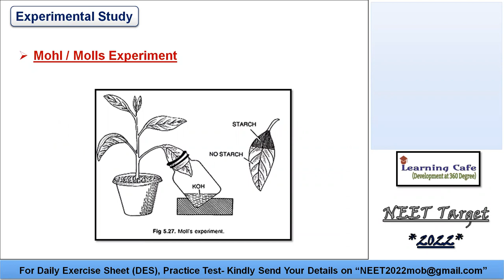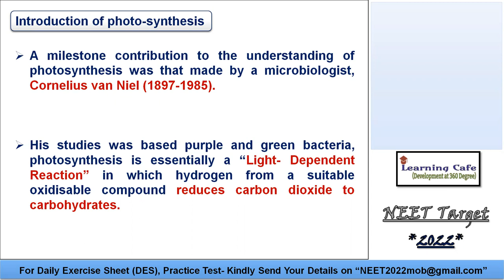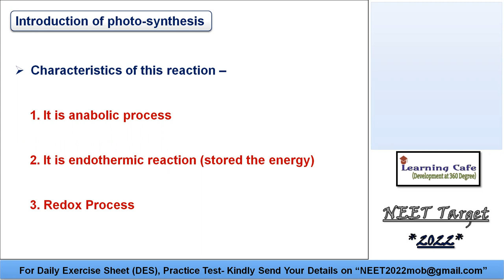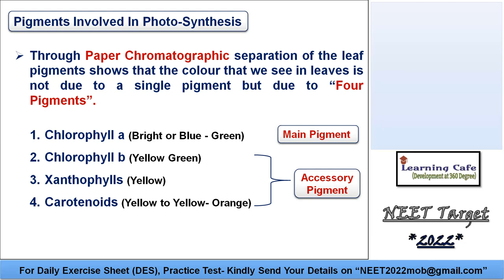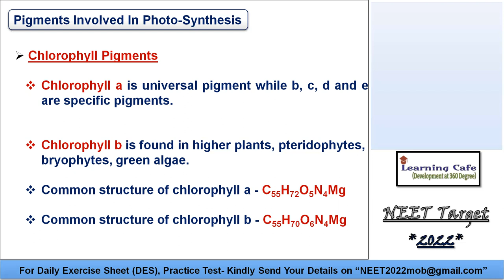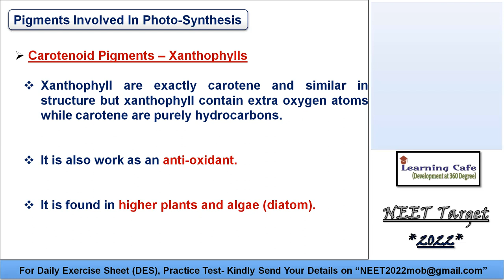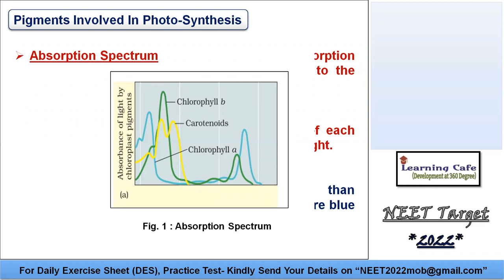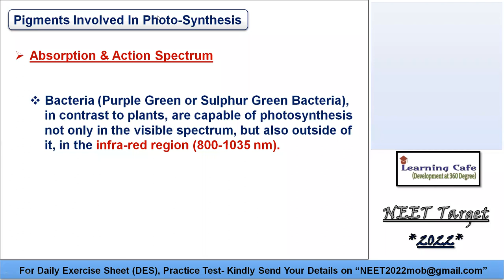Photosynthesis I NEET Lecture I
Welcome to all NEET-2022 Aspirants-

I, Varun Agarwal, passionate faculty of biology, I would like to welcome you all "NEET Aspirants -2022" in my channel "Mantra of Biology".

Main objective of our channel to prepare the student "UNIQUELY" to provide them "BEST CONTENT" as per requirement of NEET-2022 Only.